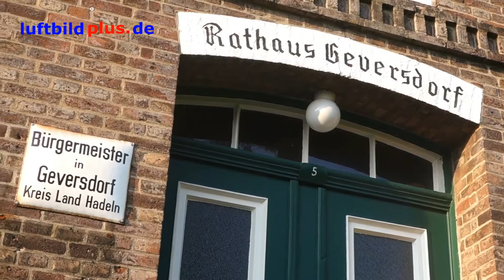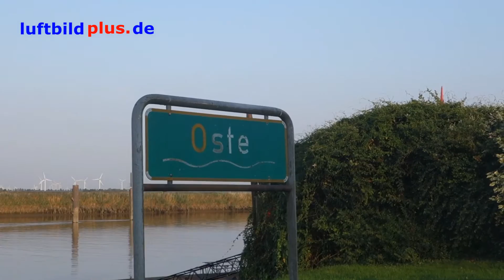Geversdorf an der Oste - der Herbst zieht ein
Bei dem Traumwetter im September 2016 haben wir uns ein wenig im "Cuxland" umgesehen, z.B. in Geversdorf an der Oste.

Weitere Videos aus Cuxhaven

Vor der Kugelbake, MS HELGOLAND